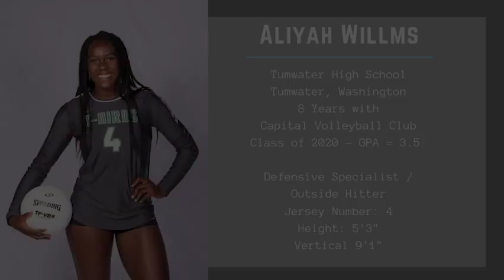Aliyah Willms Recruitment Video // Mason Dreon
Aliyah Willms

Tumwater High School
Tumwater, Washington
8 Years with Capital Volleyball Club
Class of 2020 - GPA: 3.5

Defensive Specialist / Outside Hitter
Jersey #4
Height : 5'3"
Vertical: 9'1"